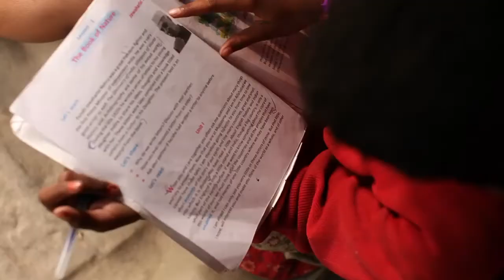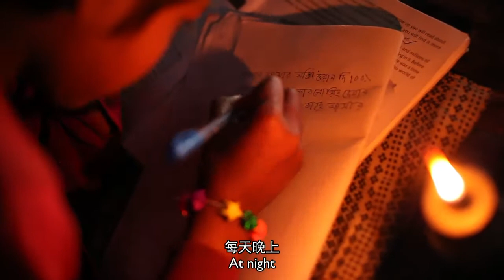Parama's Dream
Parama's parents left her in the care of her grandmother when she was 7 months old. Parama is 10 years old now and her grandmother catches fish and crabs to sell but the money she makes is not enough to feed them. Parama would help with chores and fetching water even though she gets sick often. Her grandmother cannot afford to provide her with good education.

Parama would walk a long distance to get to school. She hopes to have books and a good education because she believes that's a powerful tool that can change lives. Her family hopes that World Vision would implement food and education programmes so that children like her have food and an opportunity to learn. You can be a part of this change, sign up as a Child Sponsor today

10岁的Parama和老祖母相依为命，因为她的母亲在她7岁时就抛弃了她而父亲又到外地再婚。祖母是家里唯一的经济支柱，她每天得到稻田里工作，以及捕鱼和螃蟹维生。虽然如此，她所赚取的往往还是不能够让他们填饱肚子。她非常喜欢上学读书，她知道教育能够改变生命及未来。

每天，Parama需要花一个小时的时间走路去上学，从家里到学校的距离大概是两公里左右。她总希望能拥有更多的书以增加她的知识。她和祖母希望世界宣明会帮助提供他们所需的营养以改善他们的生活。他们也希望村里的小孩都有求学的机会。您也可以成为改变的一份子，今天就助养一名儿童：